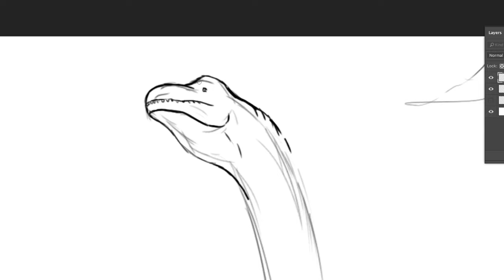brachiosaur speedpainting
Part of a coloring book project. I hope you like it!